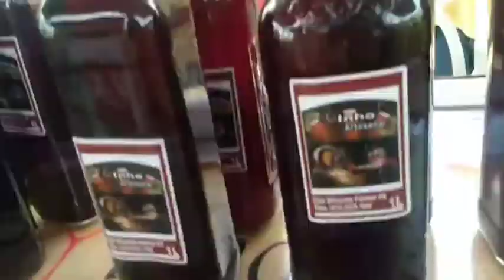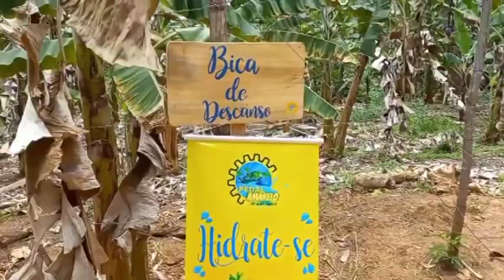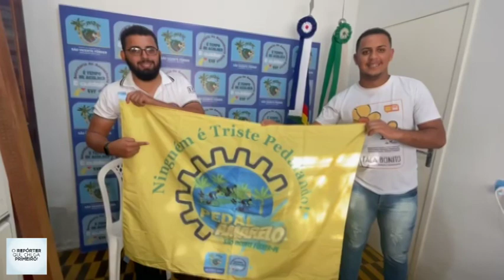Após sucesso, São Vicente Férrer realiza segunda edição do "Pedal Amarelo"